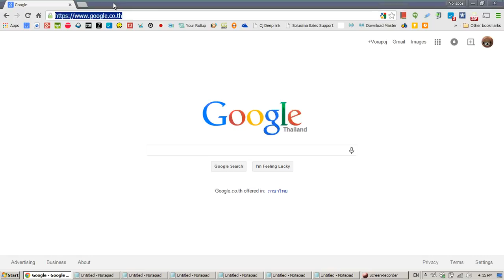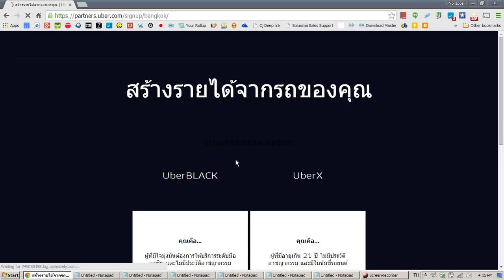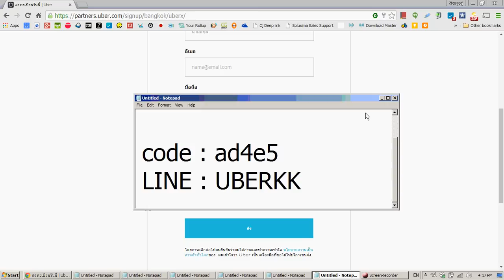สมัครงานคนขับรถ UBER อูเบอร์ประเทศไทย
ได้เงินทันทีที่สมัครด้วยวิธีการสมัครงานเพื่อเป็นคนขับรถอูเบอร์ประเทศไทยผ่าน หรือกรอกรหัสสมัครว่า ad4e5

อ่านรายละเอียดวิธีการสมัครเป็นขั้นตอนได้จาก